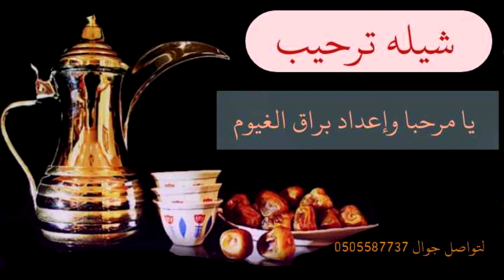شيله ترحيب يا مرحبا وعداد براق الغيوم يا مرحبا و الطيب له عز و قدر تنفيذ استديو شيلات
شيلة ترحيب يا مرحبا وعداد  براق الغيوم يا مرحبا و الطيب له عز و قدر تنفيذ استديو شيلات
شيلات ترحيب يا مرحبا وعداد  براق الغيوم يا مرحبا و الطيب له عز و قدر تنفيذ استديو شيلات
زفات ترحيب يا مرحبا وعداد  براق الغيوم يا مرحبا و الطيب له عز و قدر تنفيذ استديو شيلات
شيلة ترحيبية,
شيلة ترحيب,
شيله ترحيبيه جديده,
شيلة ترحيبية بالضيوف,
شيلة ترحيب بالضيوف,
شيله ترحيبيه للضيوف,
شيله ترحيبيه باسم ام محمد,
شيله ترحيبيه باسم ام عبدالله بدون حقوق,
شيله ترحيب حماس,
شيله ترحيب جديده,
شيله ترحيب باهلي,
شيله ترحيب بضيوف,
شيلة ترحيب زواج,
شيلة ترحيب ومدح,
شيله ترحيب بامي,
شيله ترحيب ياهلا باللي لفانا ياهلا,
شيله ترحيب يامرحبا,
شيله ترحيب يمنيه,
شيلة ترحيب يام,
شيله ترحيب ياميه,
شيلة ترحيب يامرحبا مليون,
شيله ترحيب تعلن للملا,
شيلة ترحيب ياهلا,
شيله يامرحبا ترحيبه,
شيله ترحيبيه يامرحبا,
شيله ترحيب ومدح باسم ابو خالد,
شيله ترحيب وافي,
شيلة ترحيب ومدح فهد العيباني,
شيله ترحيب واستقبال على اللحون الجنوبيه,
شيله مليون ترحيب وهلا,
شيله مرحبا ترحيب وافي وزايد بالحضور,
شيله ترحيب بالضيوف ومدح العريس,
شيله ترحيبيه,
شيله ترحيب هلا ومرحبا,
شيله ترحيب هلا,
شيلة ترحيب هاديه,
شيله هلا هلا ترحيب تعلن للملا,
شيله هلا يامرحبا ترحيب,
شيله ترحيب باسم هند,
شيله هلا مرحبا مليون ترحيب,
شيله ترحيب ناجي,
شيله ترحيب نوره,
شيلة ترحيب ناصر,
شيلة ترحيب نجران,
شيله ترحيب نورت السعوديه,
شيله ترحيب نوف,
شيلة ترحيب نساء,
شيلة ترحيب ناصر السيحاني,
شيله ترحيب مولود,
شيله ترحيب من سفر,
شيلة ترحيب مهنا,
شيلة ترحيب مولوده,
شيلة ترحيب مطير,
شيله ترحيب مقطع قصير,
شيلة ترحيب من ام العروس,
شيلة ترحيب من ام العريس,
شيله ترحيب للعرسان,
شيله ترحيب لام العريس,
شيله ترحيب للعيد,
شيلة ترحيب للعريس,
شيله ترحيب لام العروس,
شيله ترحيب للجيران,
شيلة ترحيب للام,
شيله ترحيب لاهلي,
شيلة ترحيب قحطان,
شيلة ترحيب قصيره,
شيلة ترحيب قويه,
شيلة ترحيب قديمه,
شيلة ترحيب قهوه,
شيلة ترحيب قطر,
شيله مرحبا ترحيب بضيوفنا قدر ومقام,
شيله ترحيب من قلب صافي,
شيله ترحيب في الضيوف,
شيلة ترحيب فهد,
شيله ترحيب فهد فصلا,
شيله ترحيب في بيتي,
شيله ترحيب في اخواني,
شيلة ترحيب في امي,
شيله ترحيب في الام,
شيلة ترحيب فهد المسيعيد,
شيلة ترحيب غامد,
شيله ترحيب غريب ال مخلص,
شيله ترحيب بعد غيبه,
شيله ترحيب ام غازي,
شيله ترحيب بعد غياب,
شيله ترحيب عوده من السفر,
شيله ترحيب عسير,
شيلة ترحيب عتيبه,
شيلة ترحيب عامه,
شيلة ترحيب عروس,
شيله ترحيب عتبان,
شيله ترحيب عماتي,
شيلة ترحيب عند الحريم,
شيله ترحيبيه الحمدلله ع السلامه,
شيله ترحيب طرب,
شيله ترحيب ضيوفي,
شيله ترحيب بضيوفنا,
شيله ترحيب بضيوف العرس,
شيلة ترحيب بضيف,
شيله ترحيب ضيوف,
شيله ترحيب باسم ضيف الله,
شيلة ترحيب صالح اليامي,
شيله ترحيب صالح,
شيله ترحيب مع صوت رشاش,
شيله ترحيب باسم صالح,
شيله ترحيب ام صالح,
شيله ترحيب شيله ترحيب,
شيله ترحيب شاشه سوداء,
شيلة ترحيب شمر,
تصميم شيله ترحيب شاشه سوداء,
شيله يامرحبا ترحيب شانها شان,
شيله ترحيب باسم شوق,
شيله ترحيب بالضيوف شيله ترحيب بالضيوف,
شيلة ترحيب سفر,
شيلة ترحيب سبيع,
شيله ترحيب ساره,
شيله ترحيب ام سيف,
شيله ام سعود ترحيب,
شيله ترحيب زوجي,
شيلة ترحيب زهران,
شيلة ترحيب زواجات,
شيله ترحيب زواج بدون اسم,
شيله ترحيب زواج اخوي,
شيله ترحيب ام زياد,
شيله ترحيب رجوع من السفر,
شيلة ترحيب رجال,
شيله ترحيب روعه,
شيله ترحيب رشاش,
شيله ترحيب ام ريان,
شيله ترحيب باسم راكان,
شيله ترحيب حماس رقص,
شيله ترحيب باسم رهف,
شيله ترحيب خروج من السجن,
شيلة ترحيب خواتي,
شيله ترحيب خالد,
شيلة ترحيب خوالي,
شيلة ترحيب خالتي,
شيلة ترحيب خالاتي,
شيله ترحيب خروج من المستشفى,
شيله ترحيب ام خالد,
شيلة ترحيب حماسيه,
شيله ترحيب حماسيه مرحبا مليون,
شيله ترحيب حالات واتس اب,
شيله ترحيب حب وتقدير,
شيله ترحيب حمد الطويل,
شيله ترحيب حبيبي,
شيله ترحيب حلوه,
شيلة ترحيب جنوبيه,
شيله ترحيب جاي من السفر,
شيلة ترحيب جنوبي,
شيله ترحيب جديده بدون اسم,
شيله ترحيب جديده بدون حقوق,
شيله ترحيب بالضيوف جديده,
شيله ترحيب بمولود جديد,
شيلة ترحيب تصميم,
شيلة ترحيب تخرج,
شيله ترحيب ترحيب,
شيلة ترحيب تمايم,
شيله ترحيب تبهج العين,
شيله ترحيب ترحيبيه,
شيلة ترحيب بالمسافر,
شيلة ترحيب بدون اسم,
شيلة ترحيب بالاهل,
شيله ترحيبيه ب ام العروسه,
شيله ترحيبيه ب امي,
شيله ترحيب ب اختي,
شيله ترحيب ب اهلي,
شيله ترحيبيه ب ام فهد,
شيله ترحيب بالضيوف,
شيله ترحيبيه ب ام محمد,
شيله ترحيبيه ب ام سلطان,
شيله ترحيب امي,
شيلة ترحيب ام العريس,
شيله ترحيب ابو عبدالله,
شيله ترحيب اماراتيه,
شيلة ترحيب ام محمد,
شيلة ترحيب ام خالد,
شيله ترحيب القهوه,
شيله ترحيب ام انس,
شيلة ترحيب 2022,
شيلة ترحيب 2022,
شيلة ترحيب 2022,
شيله ترحيب بالضيوف 2022,
شيله ترحيب بالضيوف 2022 بدون حقوق,
شيله جديده 2022 ترحيب,
شيله_مدح_للحريم_شيله_مدح_رجاليه_شيله
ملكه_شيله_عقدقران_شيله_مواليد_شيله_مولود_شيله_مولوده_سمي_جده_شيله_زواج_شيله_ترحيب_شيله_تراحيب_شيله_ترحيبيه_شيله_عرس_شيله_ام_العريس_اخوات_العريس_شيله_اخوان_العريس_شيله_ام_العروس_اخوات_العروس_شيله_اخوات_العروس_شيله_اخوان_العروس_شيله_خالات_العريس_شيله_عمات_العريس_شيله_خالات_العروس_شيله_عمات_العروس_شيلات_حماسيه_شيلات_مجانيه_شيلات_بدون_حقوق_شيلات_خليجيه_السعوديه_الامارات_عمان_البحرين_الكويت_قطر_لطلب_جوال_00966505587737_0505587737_